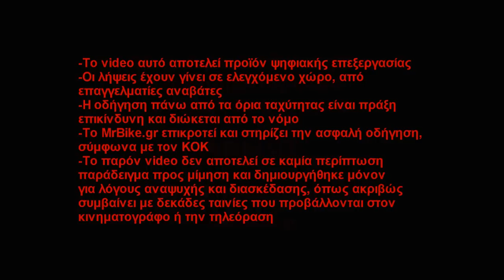Kawasaki Z1000SX Acceleration Test on Video VBox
MrBIke is testing the acceleration of the new Kawasaki Z1000SX, using the Video VBox.